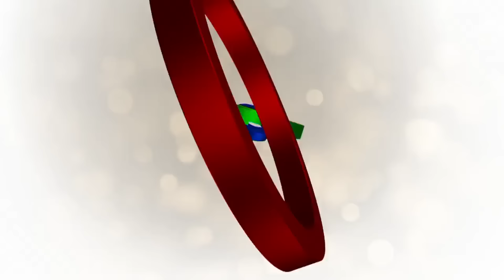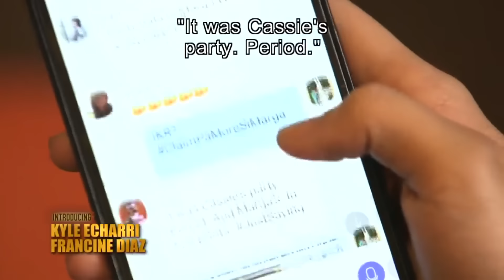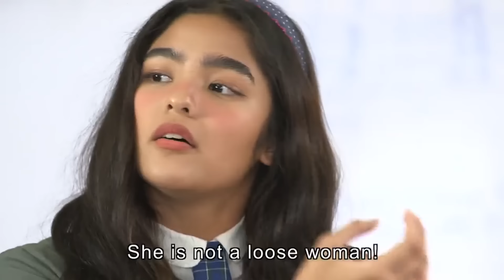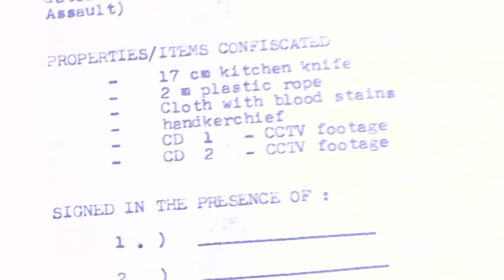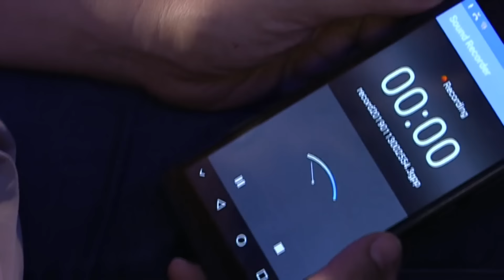[ENG SUB] Ep 84 | Kadenang Ginto | Francine Diaz, Dimples Romana, Beauty Gonzales,Andre Brillantes